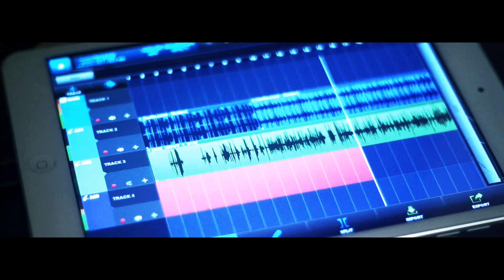The Aspiring Me - Not Today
The visual for "Not Today" finds TAME attending his first West Indian Day Parade in Brooklyn, NY. It features cameos from hometown friends and a special appearance from Vapor Trails Music brother, RUSSELL TERRAINE. "Not Today" follows TAME as he navigates through one of Brooklyn's crazier nights. "Heard niggaz be wildin' and dying, but Not Today" - The Aspiring Me.

Not Today (Prod. by Mobbs)

OK, Whatever: The Album coming soon.